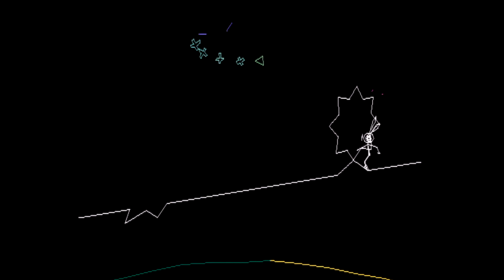Vib Ribbon - Mase, Puffy, Lil' Kim & SOAD - Will They Die 4 U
Lots of collaborations on this one. I had a bit of trouble playing the chart at first, but I grew to like it eventually.